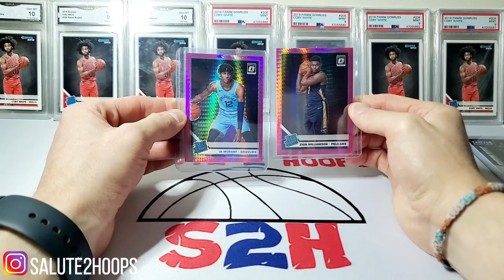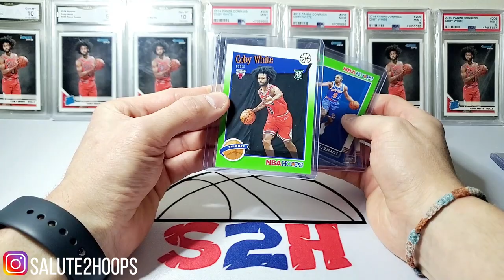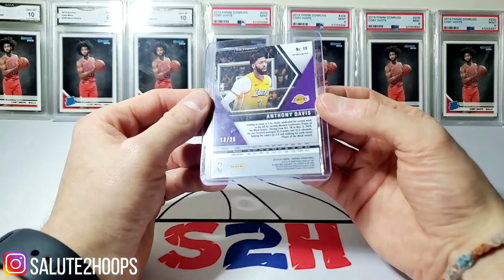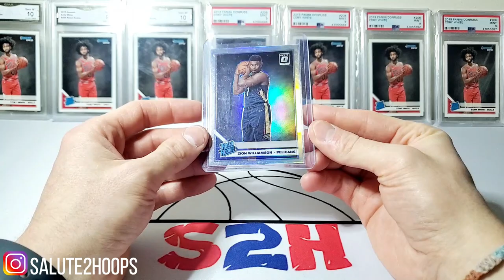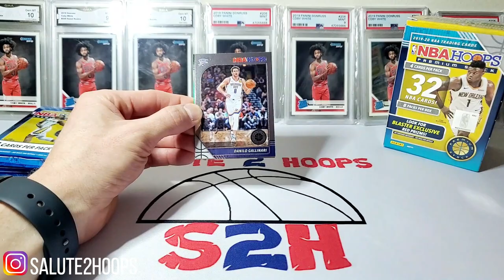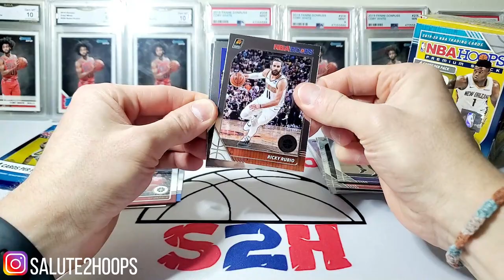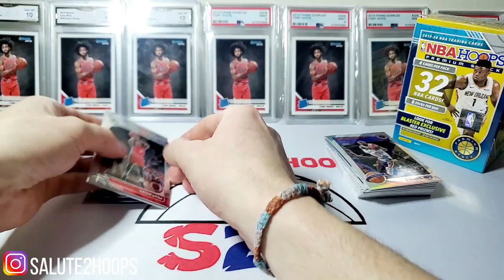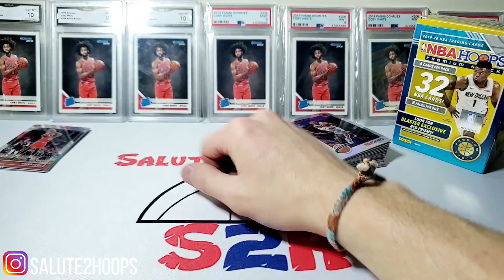FIRST VIDEO OF 2021!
Welcome back guys! This is the first video of 2021! Hope everyone had a solid new years. In today's video I'm sharing some of my bigger hits that I got in 2020 with you guys plus a (Painful) NBA hoops rip lol.

I wanna thank everyone that supports the channel, it was a crazy year and I never thought this channel would be where it is today. Can't wait to continue to give you guys great content!! Enjoy the video.

SALUTE!